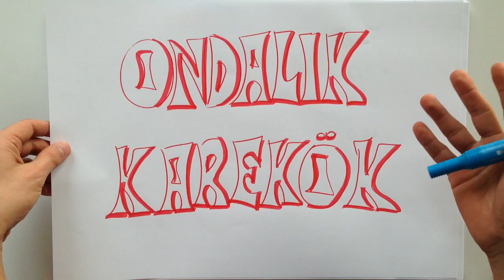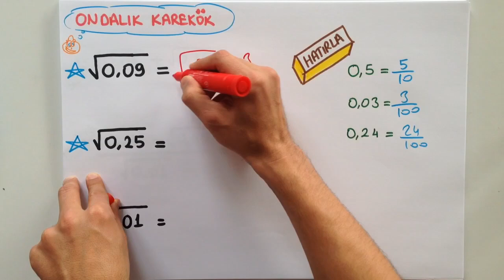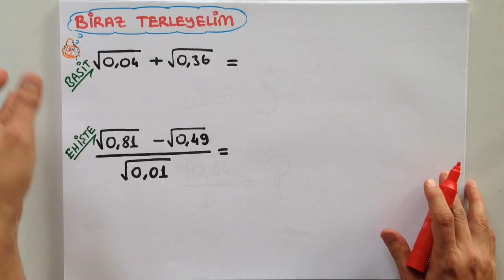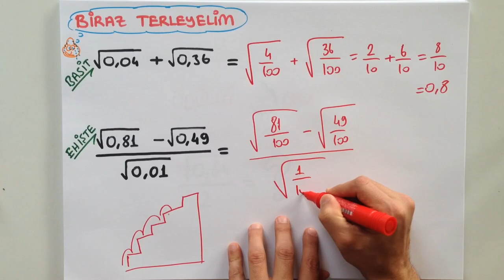ONDALIK KAREKÖK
Ondalık Karekök konusunu Tonguçlayarak çok kısa sürede öğrenmek istemez misin? Çıkabilecek soruların özellikle altını çizdiğimiz bu videoyu sakın kaçırma! Konuyu bitir, bir Micheal Jackson dinleyerek kendini ödüllendir! :)

Bu arada unutma, paylaşmak güzeldir! Facebook'unda, twitter'ında videomuzu paylaş! :)